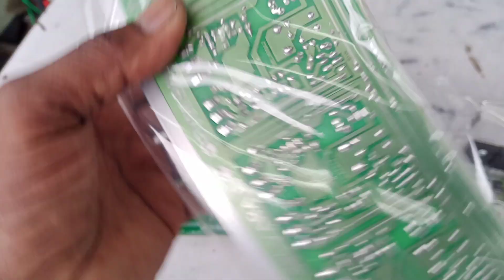500 watch 5200 1943 transistor 5 channel board